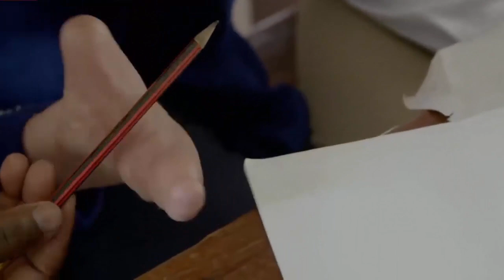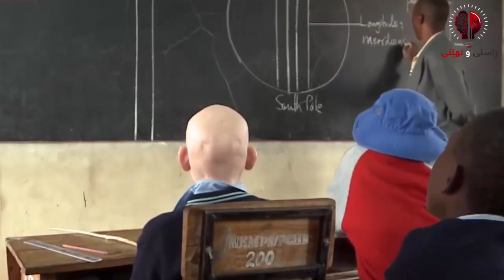ئەلبینیۆکان نێچیری دەستی ڕاوچیەکان